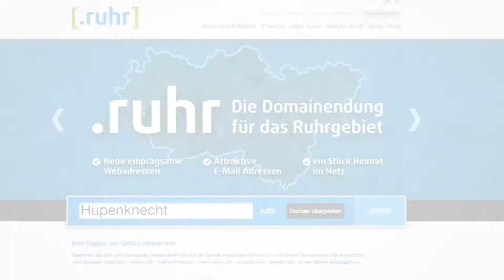Ruhr-Domain: Ausdruck des Wir-Gefühls im Ruhrpott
In einer repräsentativen Meinungsumfrage erklärten 82% der befragten "Ruhris", sie lebten gern im Ruhrgebiet. Die Meinungsforscher sprechen von einem ungewöhnlich hohen Wert der Identifikation.

Die WAZ, die große Zeitung des Ruhrgebiets kommentiert: "Sicherlich ist das Ruhrgebiet keine Region für Friede, Freude, Eierkuchen: Im steten Strukturwandel geraten immer wieder Arbeitsplätze in Gefahr, zudem strapaziert die Verkehrsinfrastruktur zu oft die Nerven. Aber das weiß doch auch jeder, die Probleme werden benannt. Und wo gibt es keine Probleme?".

Die WAZ fährt fort:"Dafür ist das Ruhrgebiet viel mehr Herzenssache als andere Regionen. Das hat mit Geschichte zu tun, mit Mentalität, mit Zusammenhalt, mit Stolz, auch mit Solidarität. Wenn es eng wird, rückt man zusammen. Das schafft Nähe - und Identifikation."

Hans-Peter Oswald von domainregistry.de erklärt dazu:" Auch die Registrierung der Ruhr-Domains zeugen von dieser hohen Identifikation der Menschen im Ruhrgebiet mit ihrer Region. Die Registrierung von Ruhr-Domains durch Firmen und Privatleute sind auch Ausdruck des Wir-Gefühls im Ruhrgebiet."